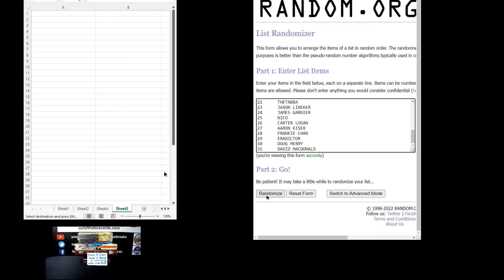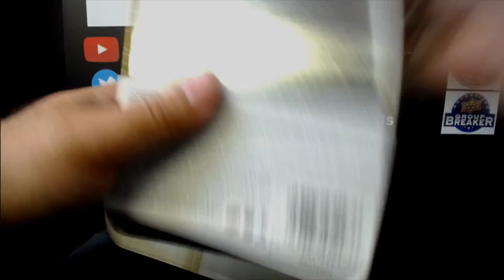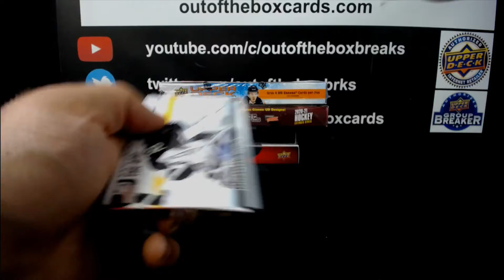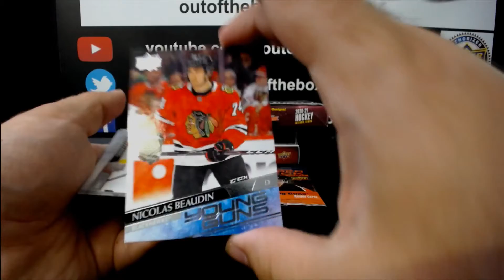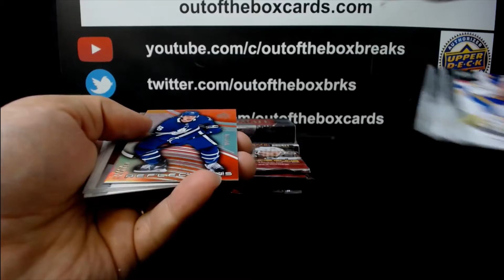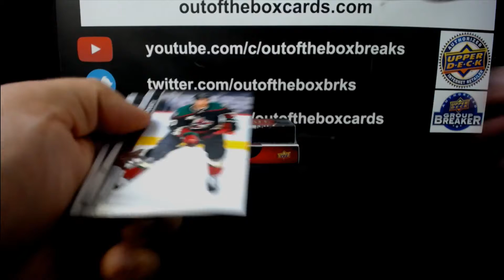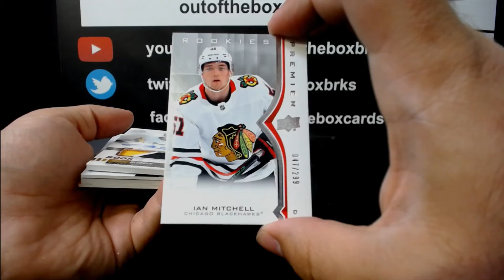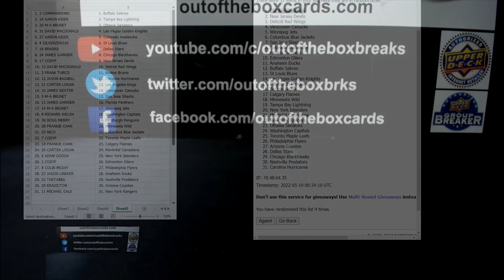Out Of The Box Group Break #11,289- MIXER WITH PREMIER, ULTIMATE & MORE (MEGA MIXER SPOT #29)